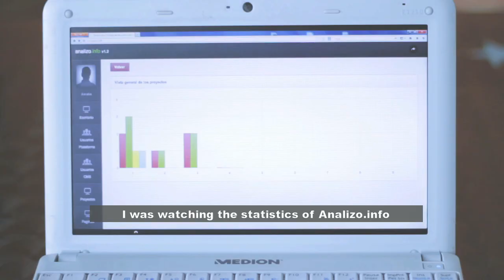analizo.info promotional video - Smart TV app - TV content analysis - CHEST